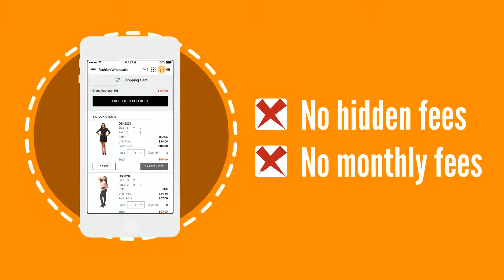Fashion Manufacturer or Brand? Maximize Your Sales Today!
What is Orange Shine? It started in 2009 creating ESPs for fashion manufacturers. Now, it's one of the top online marketplaces for buyers to connect with 250+ fashion manufacturers supplying the latest and hottest trends. Over 100,000 customers have chosen Orange Shine to help them find the most reliable manufacturers with the highest quality products!

For a limited time, new vendors joining will have the opportunity to get their own branded mobile app.